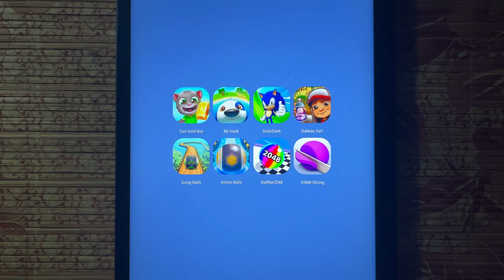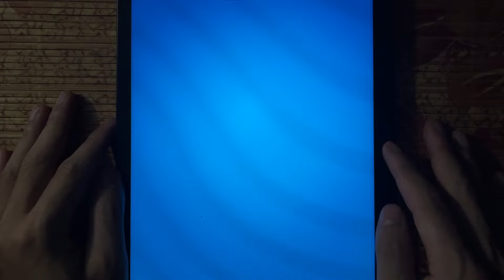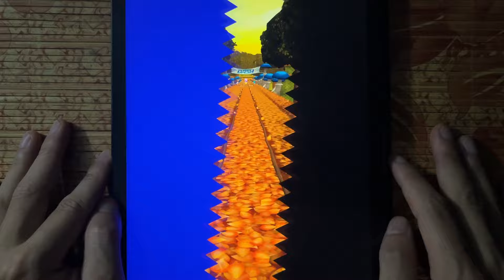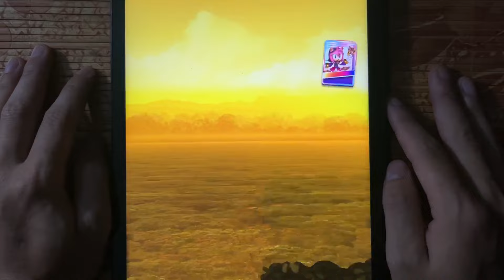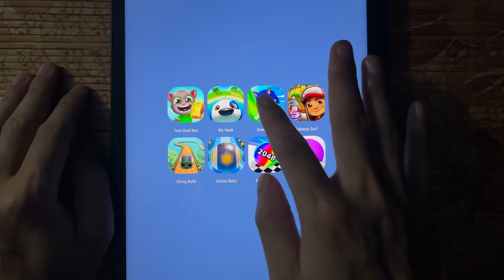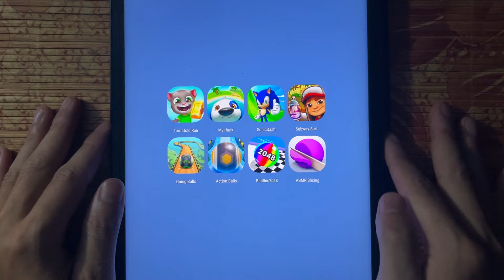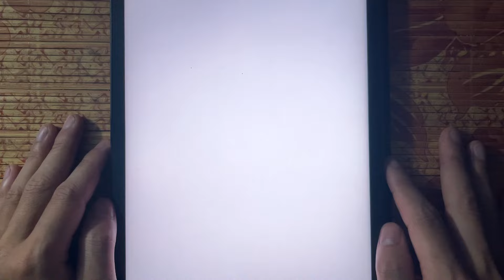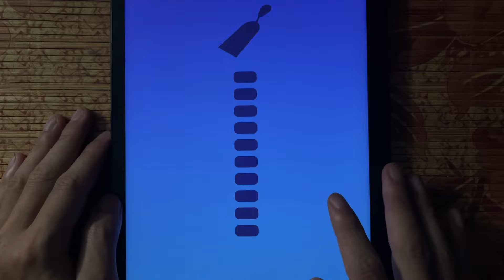Tom Gold Run, My Hank, Sonic Dash, Subway Surfers, Going Balls, Action Balls, BallRun2048